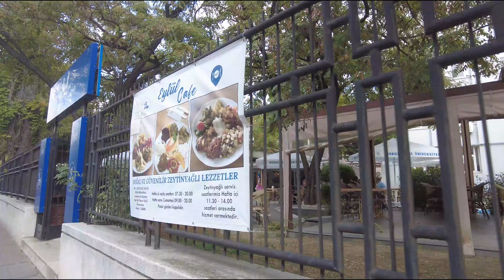4K - Turkey Travel, İzmir Walking Tour, Konak & Alsancak Virtual Walk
Discover the vibrant streets of Izmir in stunning 4K! Join us on a virtual walking tour through the iconic Konak and Alsancak districts. Experience the rich history, culture, and scenic beauty of this fascinating Turkish city, all from the comfort of your home.

00:00 - Preview
01:55 - Kemeralti
15:00 - Basmane Cankaya
23:00 - Alsancak

4K - Turkey Travel, İzmir Walking Tour, Konak & Alsancak Virtual Walk